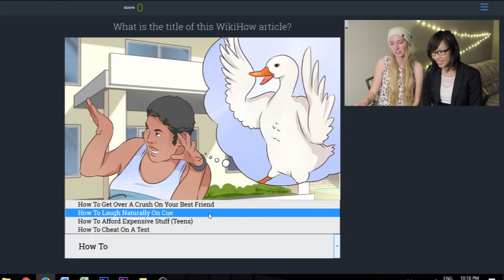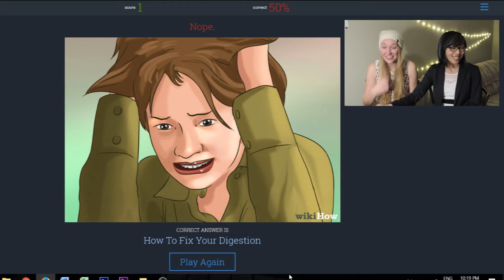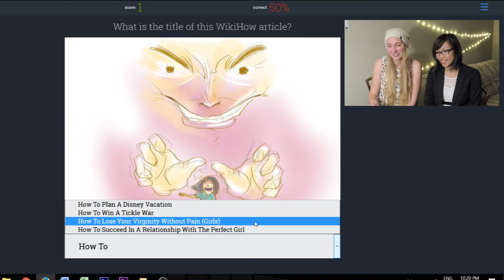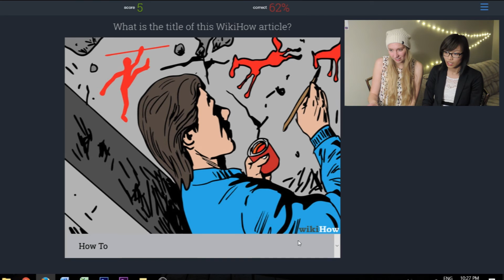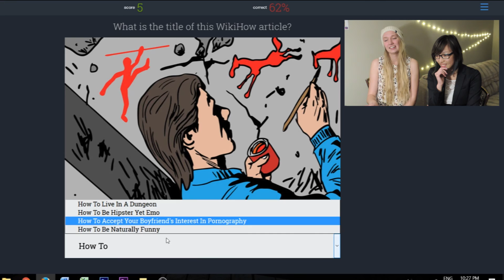Guess the Wikihow ft. Elissa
In which we compete with logic on a generator that has no logic.
Second video of 2017's "Jammed Up January".